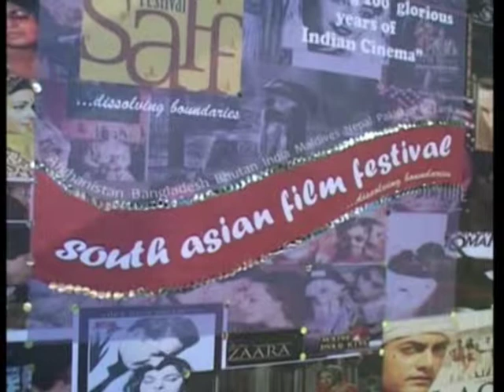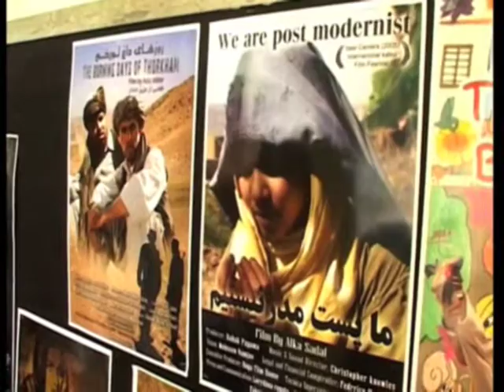28 oct, 2012 - Films from Afghanistan on social issues screened at south Asian film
28 oct, 2012 (ANI) : Films from Afghanistan, based on the life of women and children in the country, are screened on the third day of the ongoing seventh South Asian Film Festival in India's western coastal state of Goa.

For today's all ANI India file,mail to